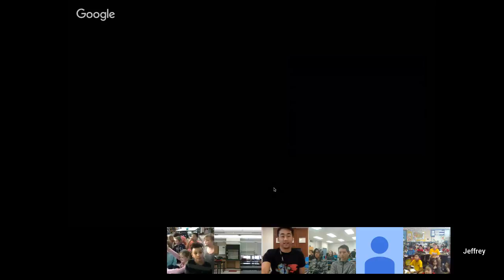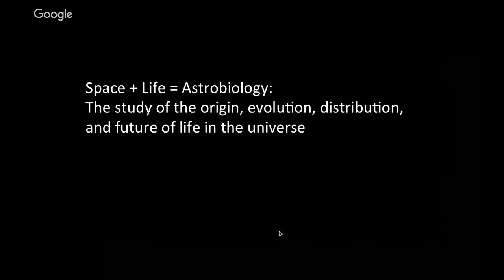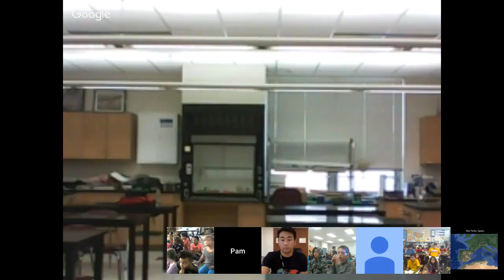Explorer Classroom | Jeffrey Marlow: Geobiologist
Jeffrey Marlow is a geobiologist postdoctoral scholar at Harvard University, where he studies methane metabolism and microbial communities in extreme environments. Learning more about "extremophiles" in the deep sea helps scientists develop strategic ways of searching for life beyond Earth. Jeff is also a science writer and the executive director of the Ad Astra Academy, a non-profit educational program that brings the excitement of exploration to communities around the world.